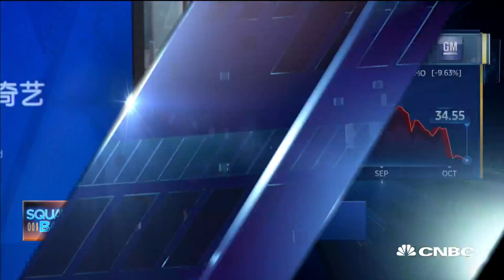Former GM vice chairman Bob Lutz on UAW trade talks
Bob Lutz, former vice chairman of General Motors, and Harley Shaiken, professor of labor relations at UC Berkeley, discuss why GM and the United Automobile Workers Union have yet to reach a deal.